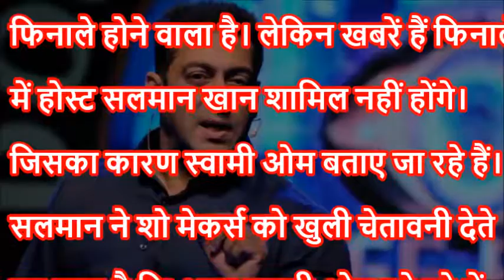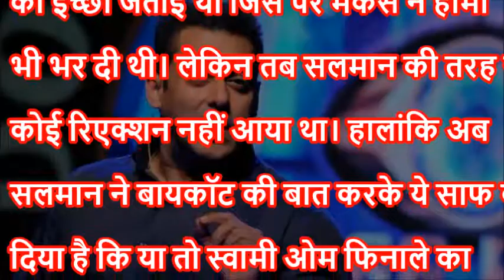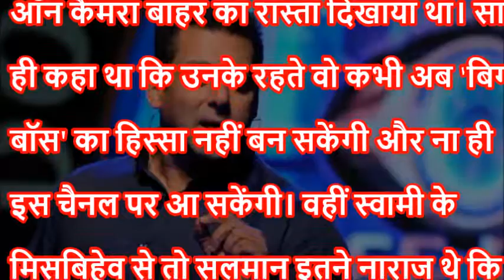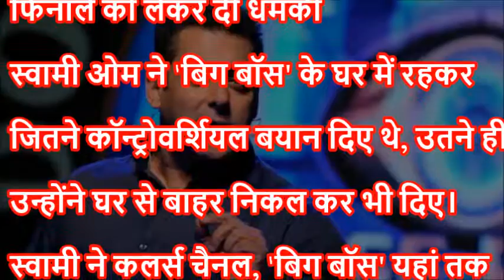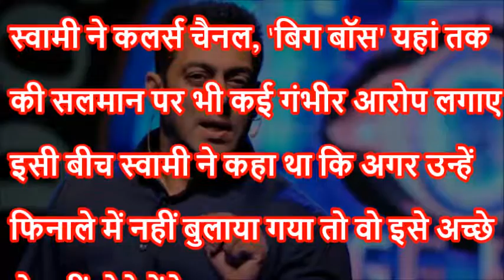BIGG BOSS फिनाले में नहीं होंगे सलमान, इस वजह से करेंगे BOYCOTT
【関連動画】

नही जानते होंगे आप तो होश उड़ा देगा सलमान खान से जुड़ा ये बड़ा रहस्य|Big Truth Of Salman Revealed

कैटरीना की इस फोटो को देखकर सलमान को हो जाएगा प्यार | Katrina’s Killer Look, Salman Stands Smitten

SHOCKING!! रेखा के लिए सलमान खान ने, सरेआम की ये हरकत | REVEALED: When Salman Khan Stalked Rekha

सलमान की Ex-Girlfriend ने अमिताभ बच्चन के बारे में कह दी कुछ…| Salman’s Ex Said This About Amitabh

सलमान को मिली साल की सबसे बड़ी खुशखबरी, काला हिरन मामले में हुए बरी… | Salman Khan Acquittal